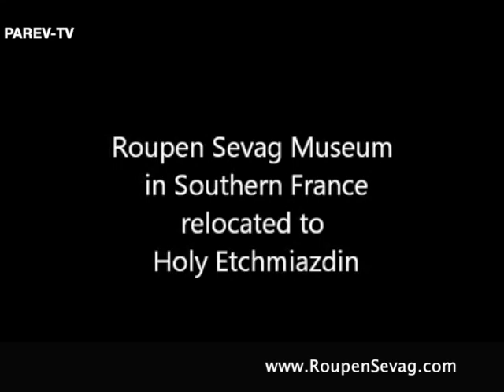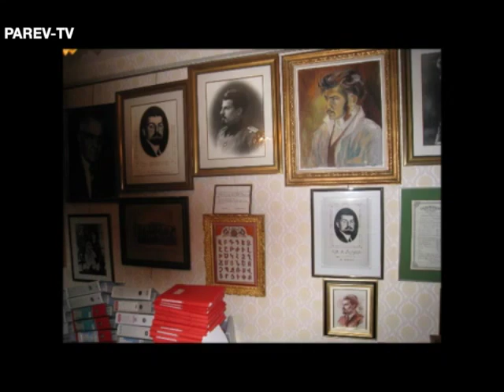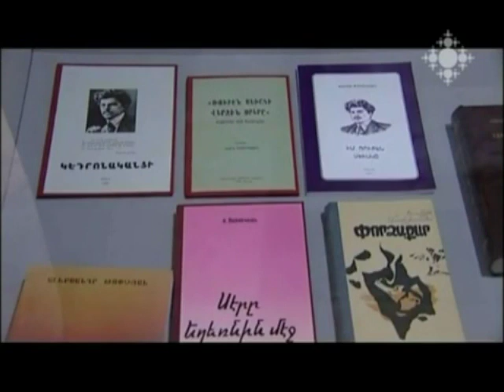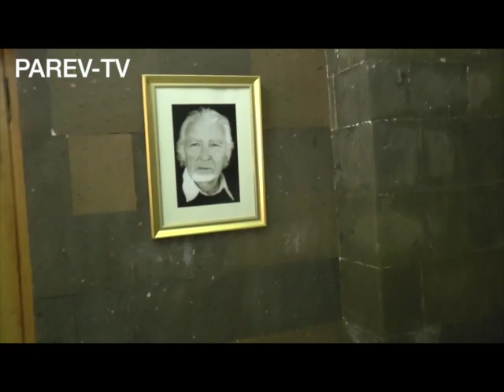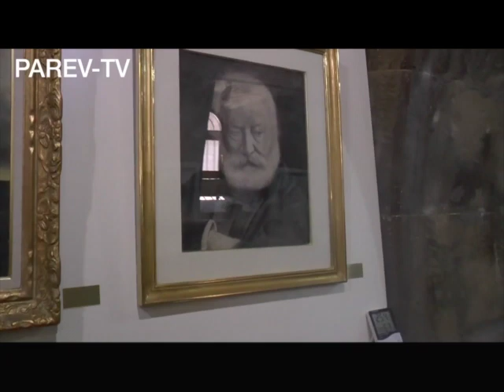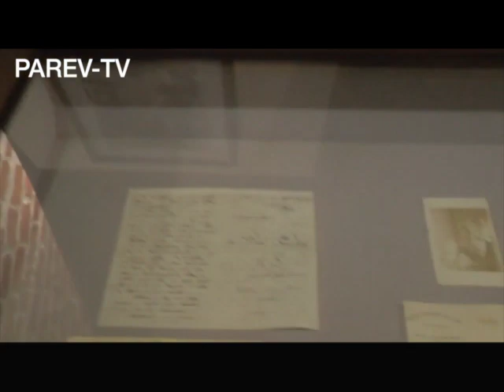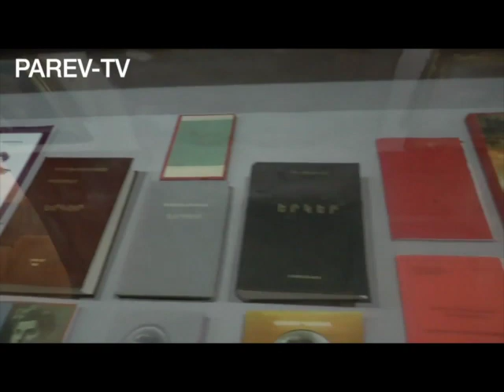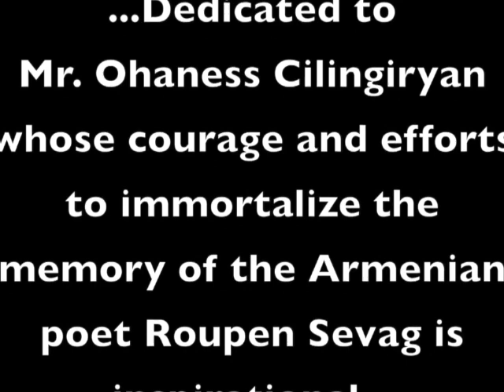Roupen Sevag: France to Etchmiadzin, Armenia